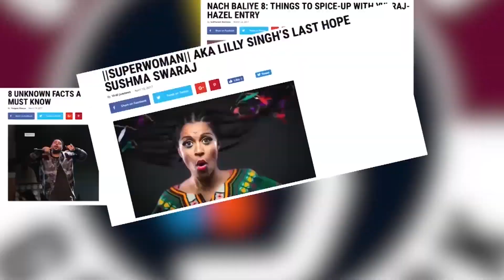Saheb, Biwi Aur Gangster 3 | Trailer | Sanjay Dutt |Jimmy Shergill | Mahi Gill |Chitrangada | Gabruu